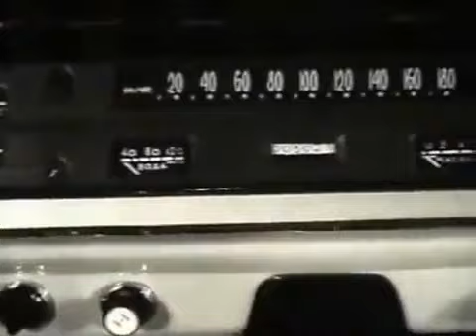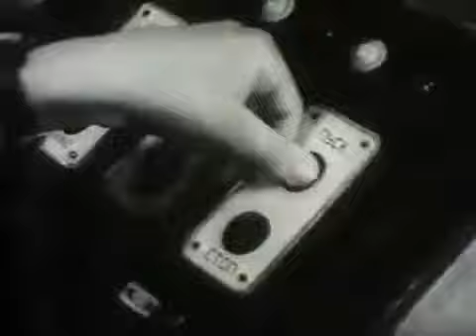Реклама «Волги», которая включает режим ностальгии!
Когда-то и ГАЗ-24 был новинкой…
Возможно, мы ошибаемся, но, на наш взгляд, никакой китайский автомобиль, скрывающийся под знакомой эмблемой, не может вызвать такой прилив теплых чувств, как настоящий автомобиль из СССР. Да, со своими проблемами, недочетами и несовершенствами. Зато искренний и настоящий. Как в этом фирменном ролике ГАЗа, посвященном дебюту ГАЗ-24.